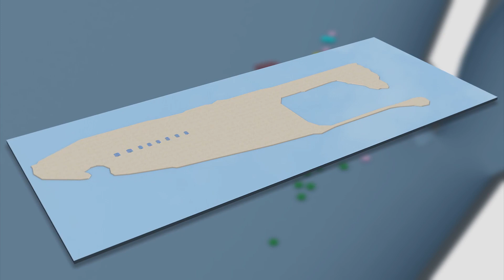South China Sea disputes: China’s land reclamation in the Spratlys grows, says Pentagon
Originally published on 21 August, 2015

A new Pentagon report released on Thursday says that China’s reclamation efforts in the Spratly Islands has grown dramatically over the last few months, and at a rate far faster than earlier this year.

Previous estimates that China has reclaimed 2,000 acres since December 2013 are wrong, the Pentagon report says, and the real amount is around 2,900 acres.

According to the Pentagon, China has reclaimed more land in the past 20 months than  the other claimants combined over the past 40 years. China said in early August that it has halted its reclamation efforts in the island chain, although many countries question these claims.

On Fiery Cross Reef, China has built an airstrip that the country could use as an alternative to an aircraft carrier. Reuters reports that the 3,000-metre-long runway will most likely be operational by the end of this year.

At many of the reclamation sites in the Spratlys, China has also built channels and berthing areas for large ships.

The new Pentagon report, titled “The Asia-Pacific Maritime Security Strategy,” was required by Congress ahead of a 2015 defense bill.